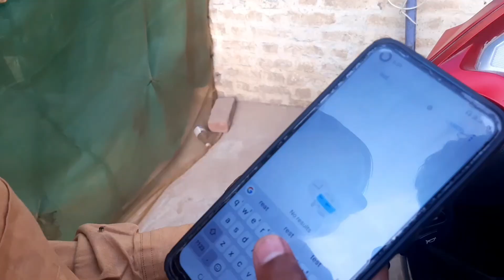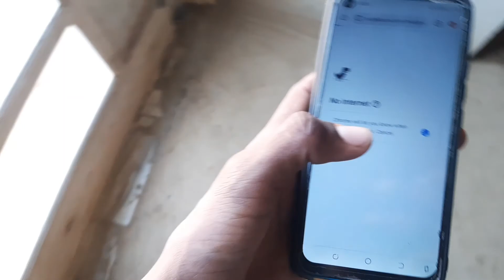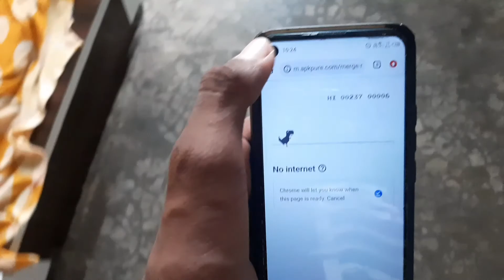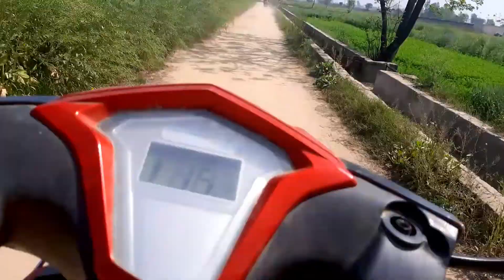ਧੋਖਾ ਦੇਤਾ ਸਕੂਟਰੀ ਨੇ 😲 | ਦੇਖੋ ਲੋਕਾ ਦੇ ਢੰਗ | Village Life | Full Punjabi 🎬 VLOG.